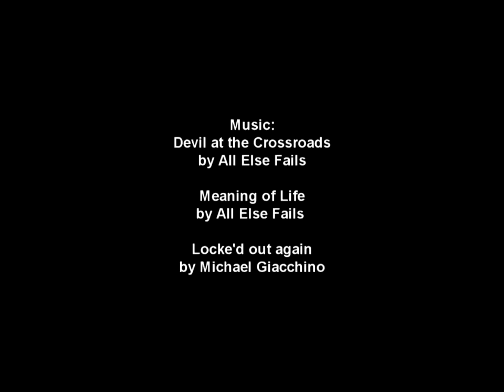Studio Space S04 E07 (Season Finale)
Both a fantastically calamitous show with Three Inches of Blood and an insane after party are sullied by a disastrous final bus breakdown in the Studio Space Season 4 finale.